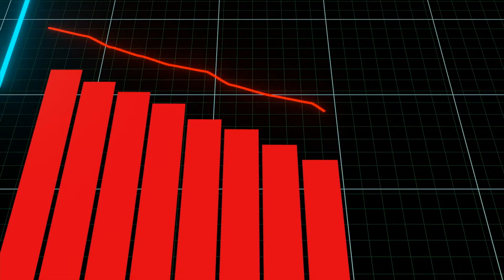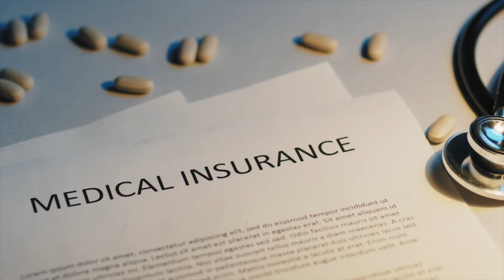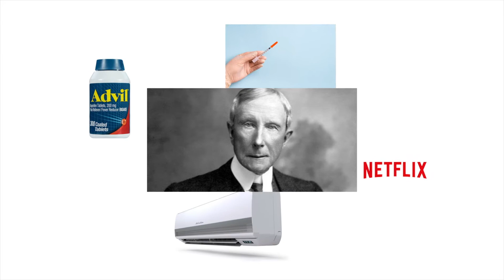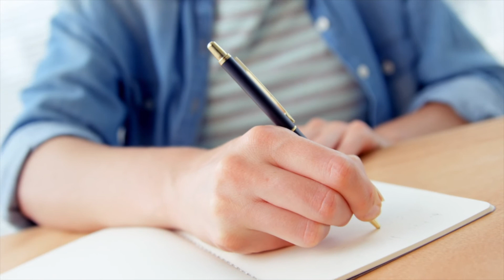Controlling Envy Is The Most Important Personal Finance Skill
We humans are social animals and conformity is hard-wired into our brains by evolution. This might have helped our ancestors survive, but in the modern world, this need to keep up appearances is getting us into trouble. Envy is at the core of it and cannot be separated from our need to confirm. It is messing up our personal finances and making us miserable at the same time.  Learning to control this need for conformity is the most important personal finance and happiness skill you can learn.